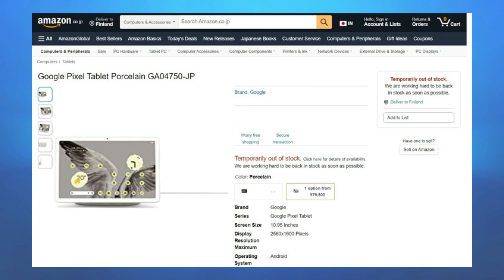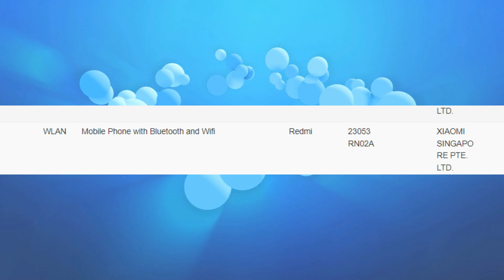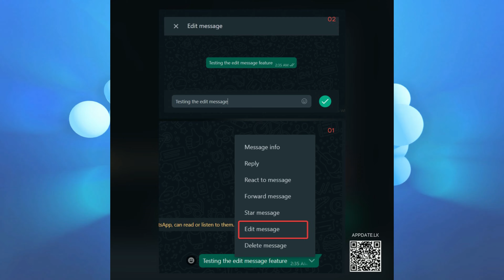Tech News #67 - GTA 6 | iPhone 16 Pro Max | Lava Agni 2 | Realme 11 Pro+ | Redmi 12 | Pixel Tablet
Deal Of The Day :

(1) SYSKA Power Bank

Timestamps

00:00 Introduction
00:32 Pixel Tablet
01:19 Nokia XR21
02:13 Lava Agni 2 5G
03:16 Redmi 12
03:42 Realme 11 Pro Plus
04:46 Razr 40 Ultra
05:04 iPhone 16 Pro Max
05:49 WhatsApp
06:31 Deal of the Day
07:16 Gaming News

Take Care :heart:
RP Tech